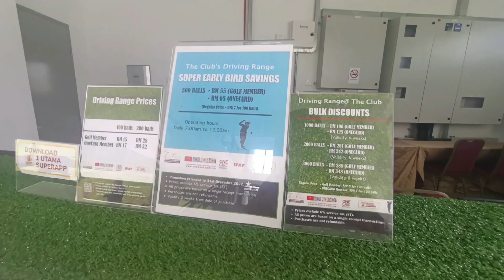1 club bukit utama driving range. new